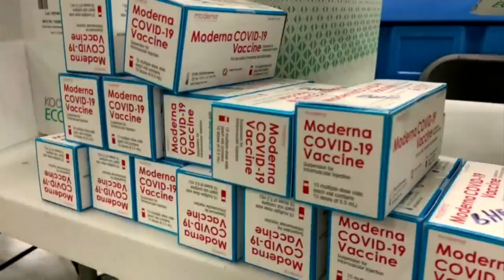Doses Of Moderna Vaccine Arrive In South Florida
CBS4's Joan Murray reports some of the first vials of the Moderna vaccine were offloaded at a Baptist Health warehouse in Doral.